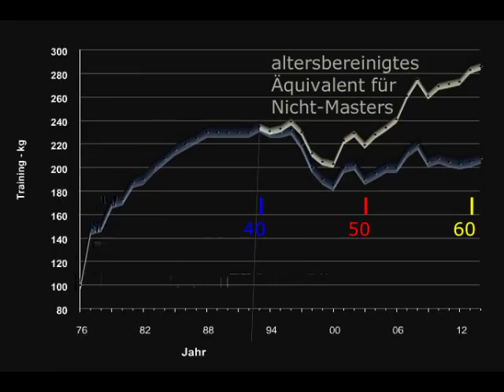Raw Bankdrücken - 200 kg - Masters 62+ W. Kurda - 2015